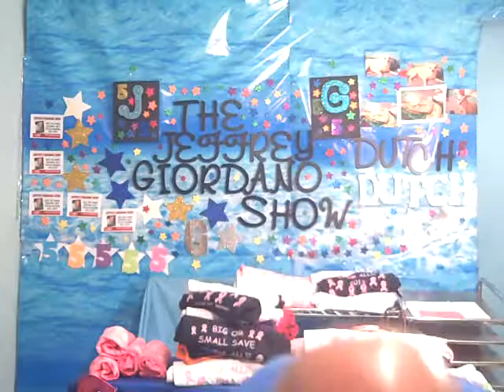AWARENESS BREAST CANCER TEE SHIRT COMMERCIAL